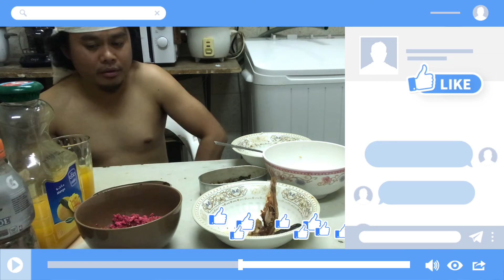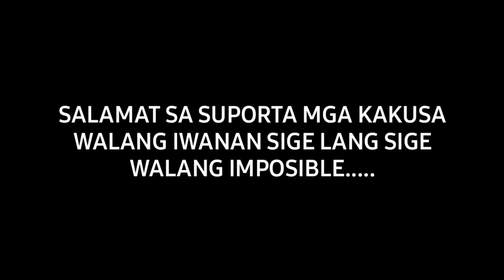MUKBANG | GINAMOS | HIPON GI ITLOGAN | AMAHONG | MONGGOS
Testing tayo mag mukbang mga kakusa sa unang
pagkakataon, pagkaing pinoy, ehehehe, ginamos,
hipon iba tawag sa bisaya sa tagalog social to,
tapos amahong.. kainan na..

Gadgets for vlogging: IPHONE 7 PLUS

Sige lang by : Quest